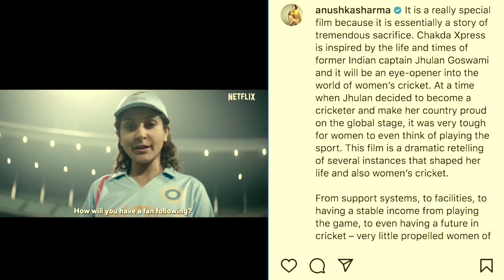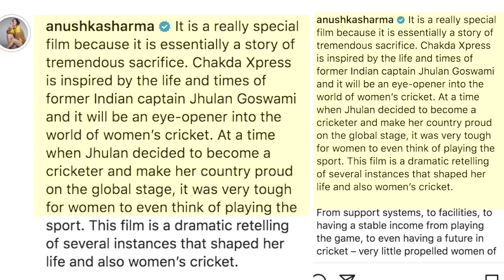'चकदा एक्सप्रेस' से अनुष्का शर्मा का फर्स्ट लुक जारी!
अभिनेत्री अनुष्का शर्मा की अपकमिंग फिल्म 'चकदा एक्सप्रेस' की अनाउंसमेंट आज कर दी गई है। यह फिल्म महिला भारतीय क्रिकेटर झूलन गोस्वामी के जीवन पर आधारित है।  फिल्म नेटफ्लिक्स पर ओटीटी रिलीज होगी।